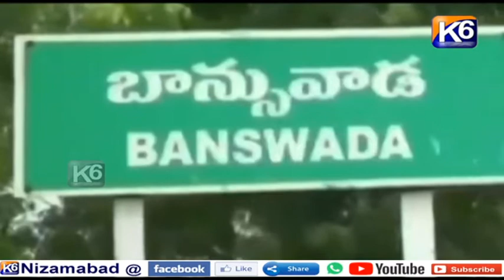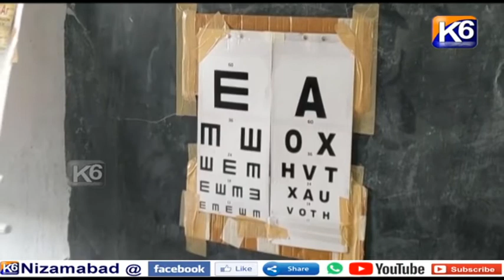GTPL Daily news || 26 04 2023 || 7 30 pm